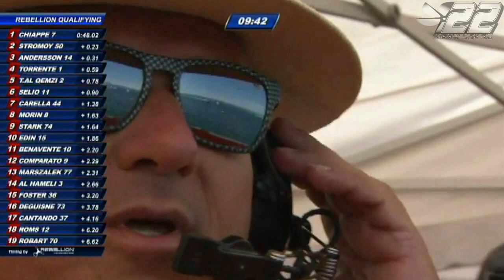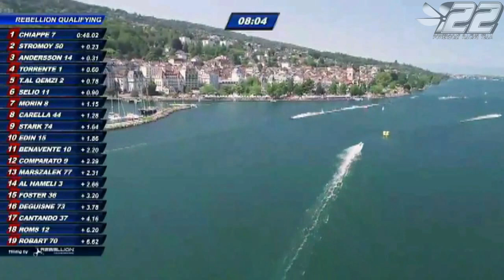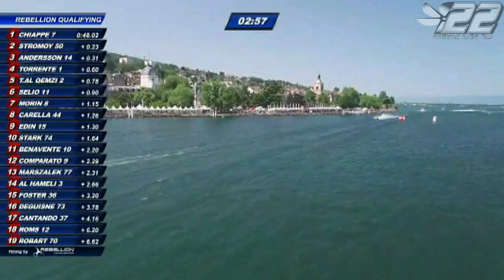2019.12 - Evian France - F1 WC - 01 - powerboat.free.fr - SC POWERBOAT RACING #22